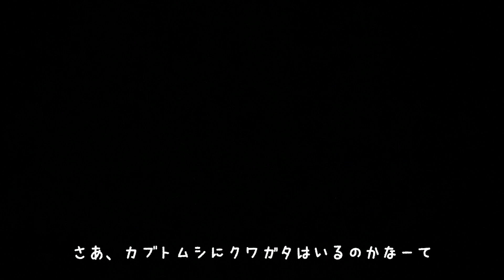カブトムシとクワガタを捕獲せよ！